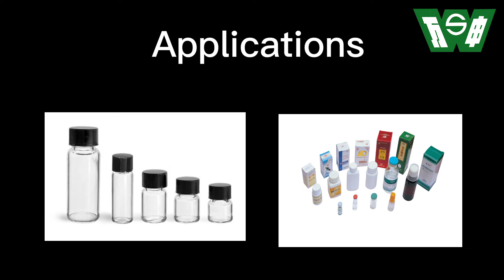Cartoining Machines For Bottles Applied in Pharama Cosmetics, Food Chemical Markets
Universal continuous motion cartoning machine HZ330  primarily for applications in the health care and cosmetics industry with an output rate up to 450 cartons/min.